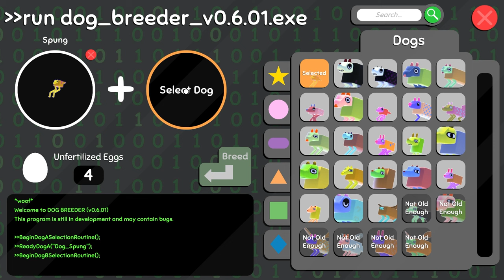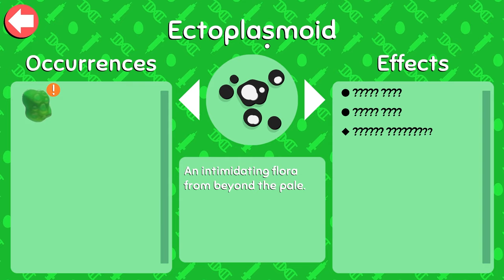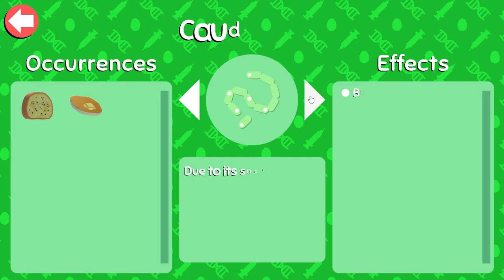This is probably the strangest game ever made